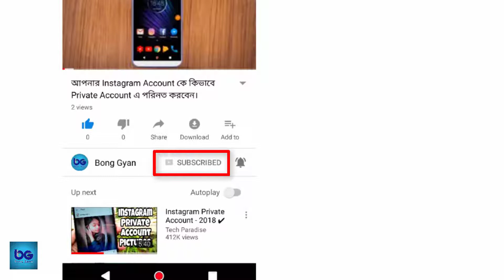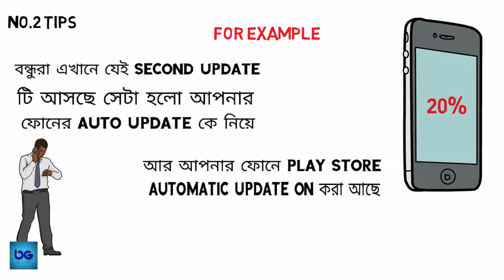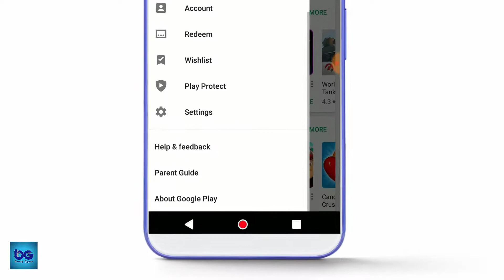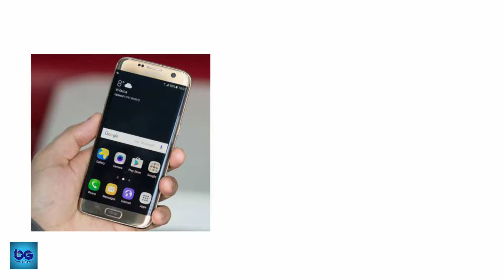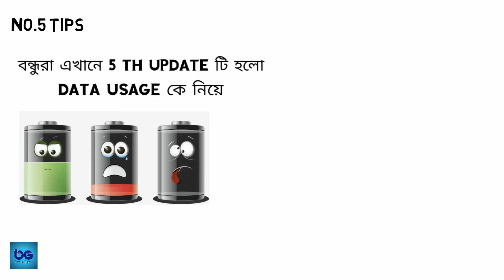ফোনের ব্যাটারির জন্য উপকারি ৫ টি টিপস্। 5 Tips To Save Battery!!!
Today in this video I will show about 5 tips for save your battery.

5 most important settings to save battery
best battery life

Bong Gyan